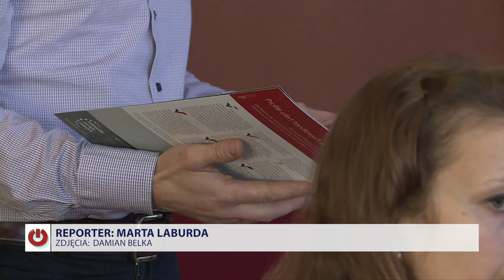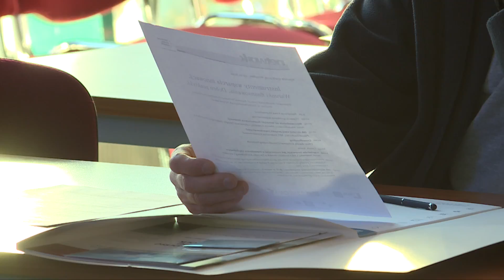Skąd brać środki na inwestycje we Wrocławiu?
Skąd czerpać środki na inwestycje, jak rozmawiać z inwestorem, w jaki sposób uzyskać środki Europejskie. Między innymi tego mogli się dowiedzieć uczestnicy szkoleń we Wrocławskim Centrum Transferu Technologii. Zajęcia były skierowane przede wszystkim do firm produkcyjno-usługowych, zorientowanych na eksport, a przyjrzała się im nasza reporterka Marta Laburda.